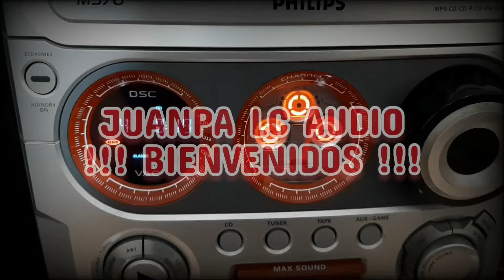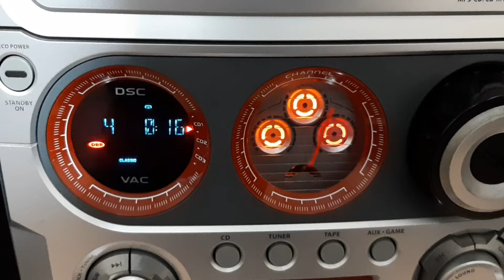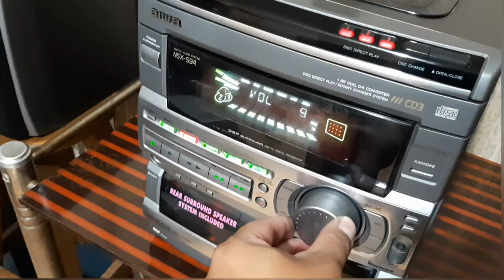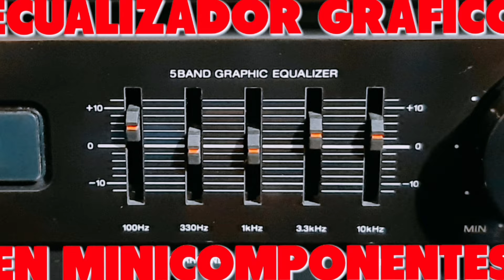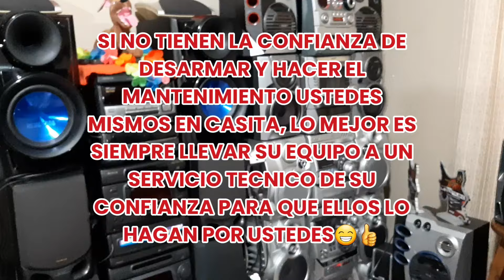Que hago DESPUES DE COMPRARME un MINICOMPONENTE USADO o de SEGUNDA MANO❓🤔🦆consejos breves #267🔊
audiovintage minicomponente retro Sera que DEBO SUBIRLO AL MAXIMO VOLUMEN de inmediato lo haya comprado❓ sera que debo darle MANTENIMIENTO ANTES DE SUBIRLE AL MAXIMO VOLUMEN❓🤔🦆 sera que es RECOMENDABLE USAR el Minicomponente a MAXIMO VOLUMEN POR MUCHO TIEMPO❓🤔🦆🔊 este breve video esta destinado a aquellos que estan empezando recien en este mundo del audio, de los minicomponentes😁👍🦆 les invitamos a suscribirse al canal, abrazos para todos‼️😁👋🦆🔊🇧🇴